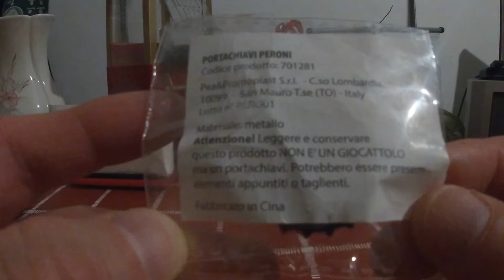Gaget " Peroni "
Marcozuccardi.com

 LA MIA ATTREZZATURA PER REGISTRARE VIDEO :
ADATTATORE PER MICROFONO PER APEMANA77